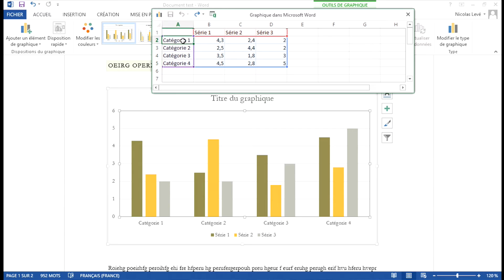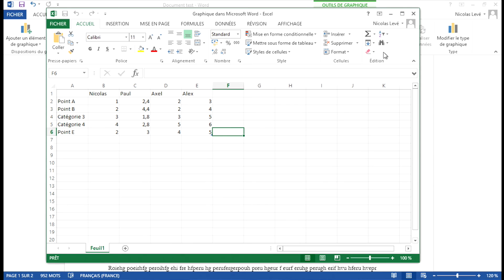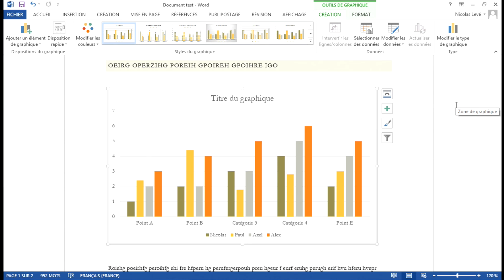Tutoriel Word 2013 - Modifier les données d'un graphique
Dans cette vidéo tutoriel de formation Word 2013, nous allons voir ensemble comment modifier les données d'un graphique.

Voici les autres vidéos pour apprendre à mettre en page les graphiques dans Word 2013 :